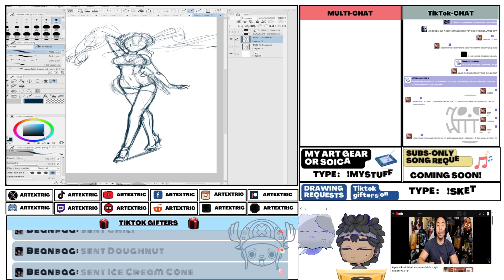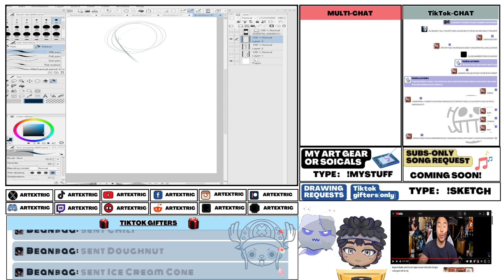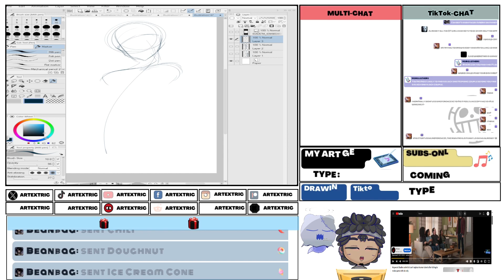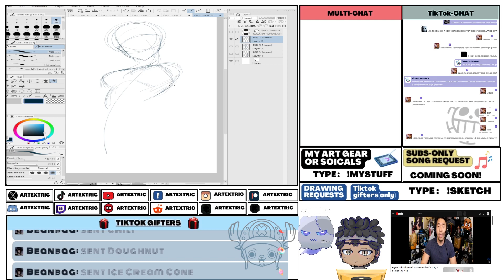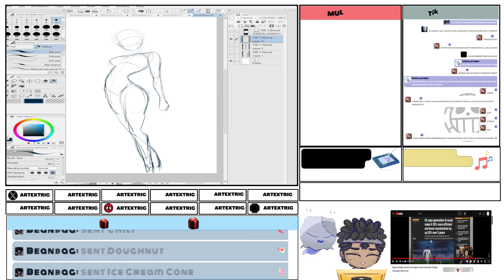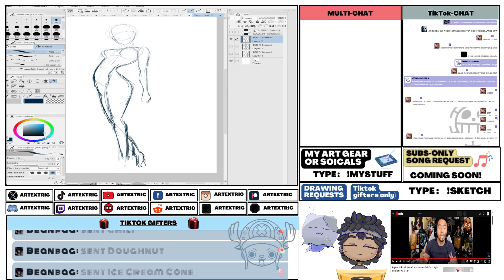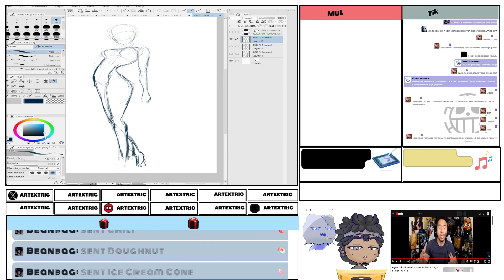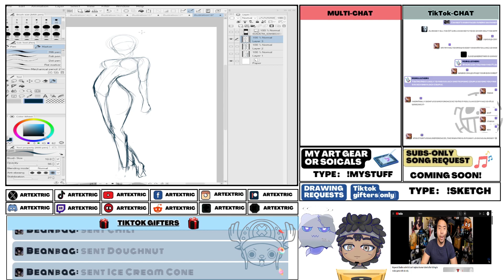HOT TAKES | Reacting TO @YongYea AI can't replace human talent after failing to make game with AI